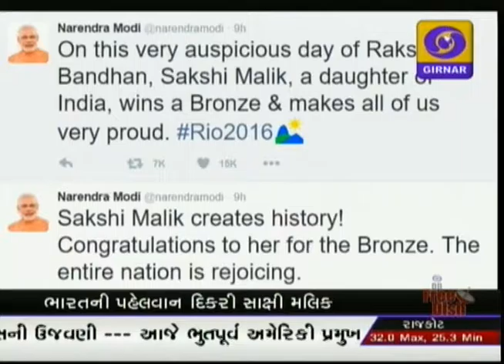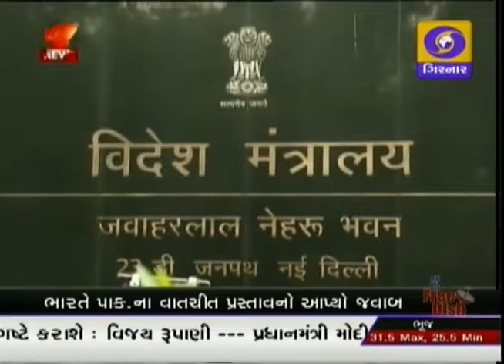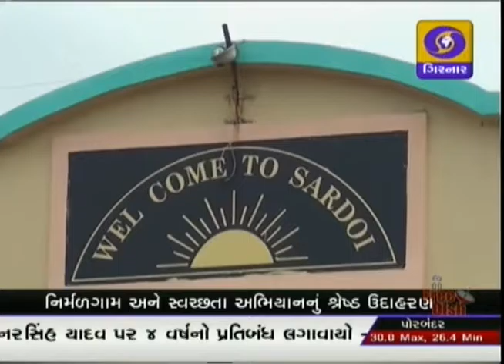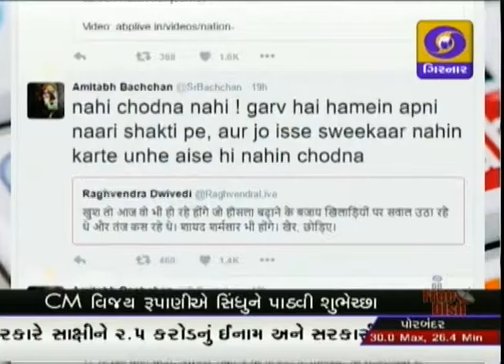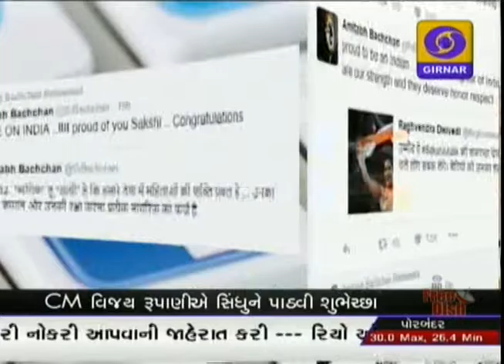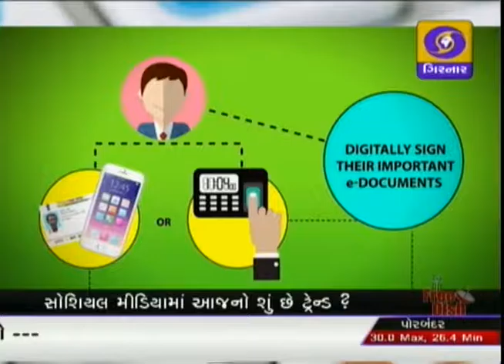GUJARATI NEWS ON DD GIRNAR 1.00 PM, DATE - 19-08-2016